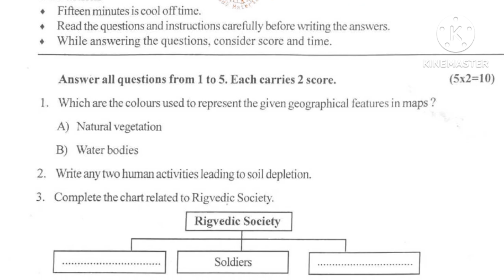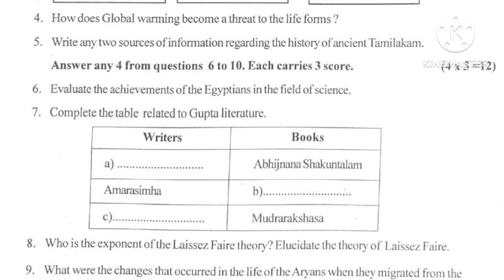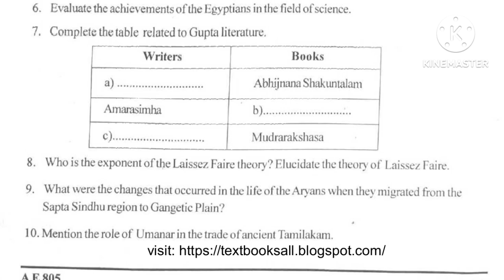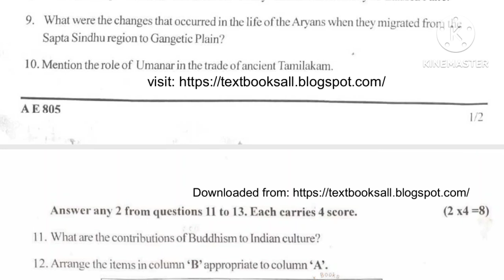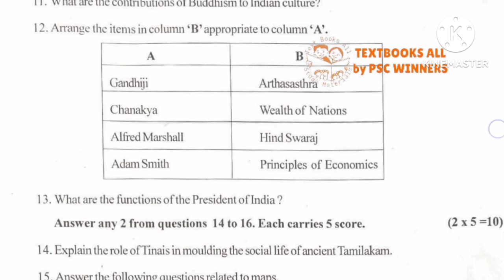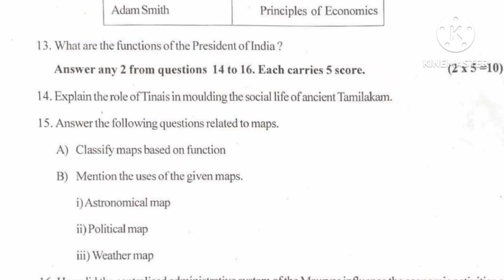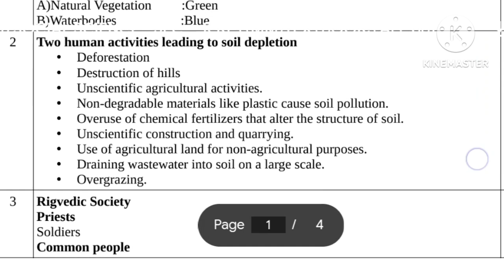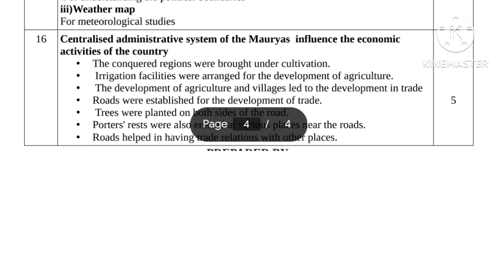class 8 Social Science Christmas Exam question paper with answer 2023 - 24